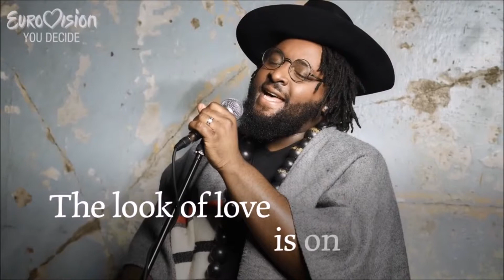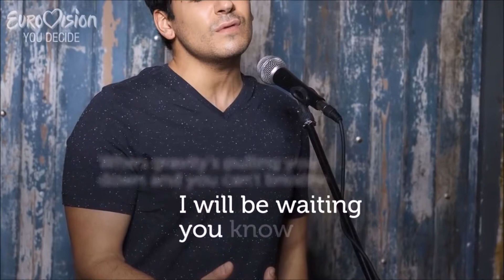ESC 2018 UK DECIDES TOP 6 (opinion) (3/2/2018)